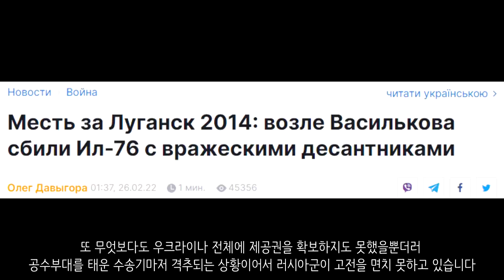우크라이나 전쟁 전황 정리 3일차_우크라이나 긴급속보15_[센서 스튜디오]